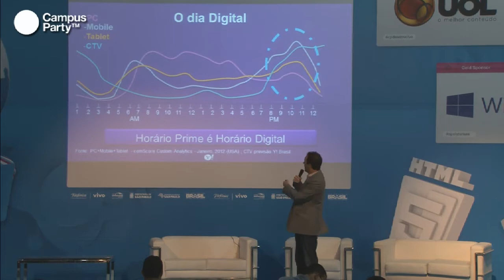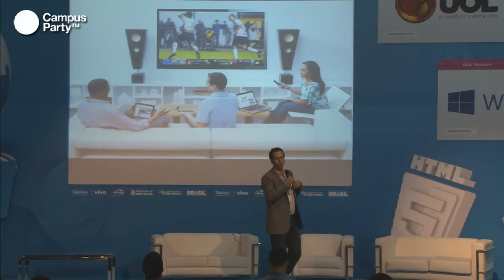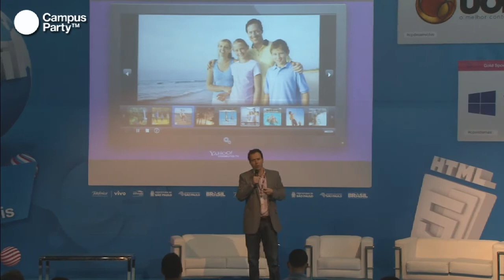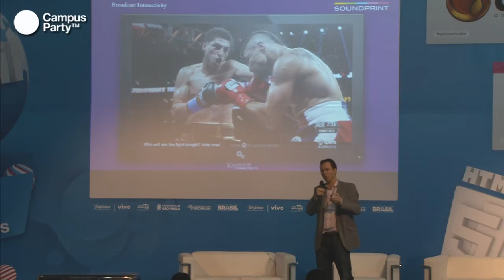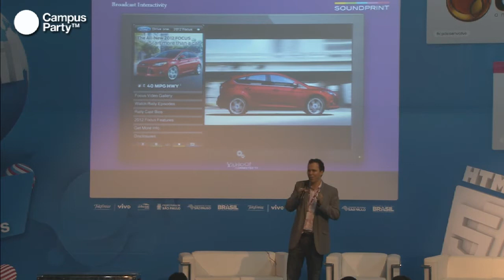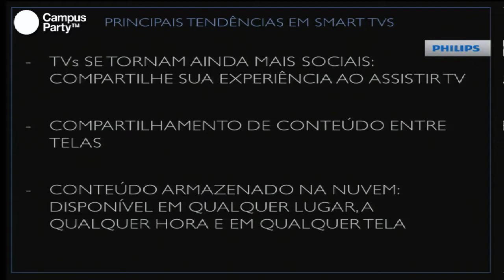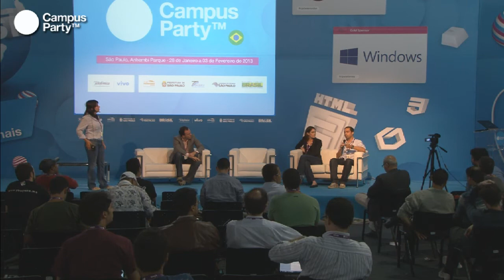CPBR6 - Modelo de negócios para aplicativos de TVs conectadas